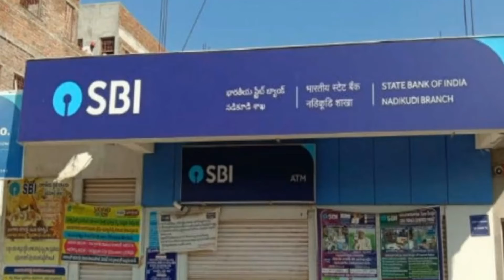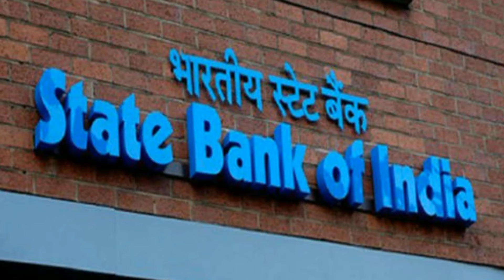Deepthi Vlogs | కరోనా భయంతో బ్యాంక్ ఉద్యోగిని ఆత్మహత్య | కరీంనగర్ జిల్లాలో జరిగిందీ విషాదం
కరోనా భయంతో  బ్యాంక్ ఉద్యోగిని ఆత్మహత్య | కరీంనగర్ జిల్లాలో జరిగిందీ విషాదం